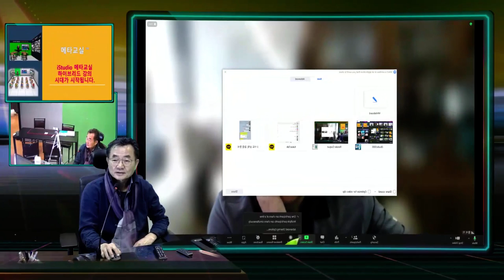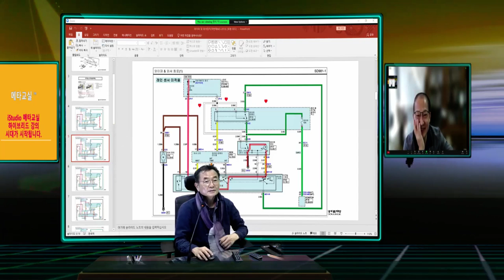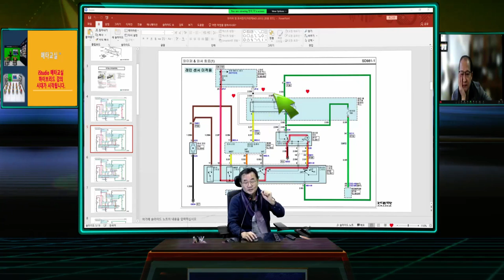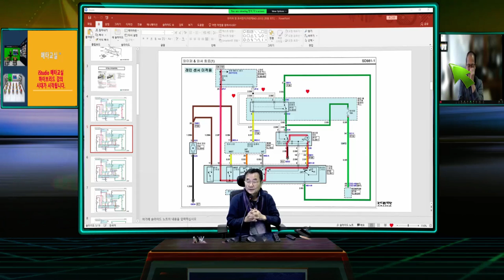줌 주석 ( 화면 공유) 원격 발표자 iStudio 화면 방송 기술